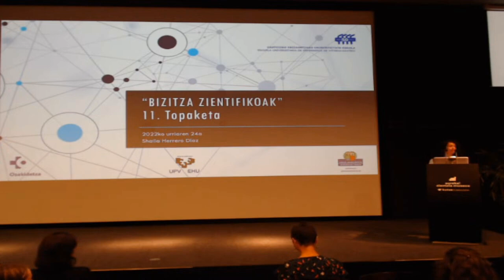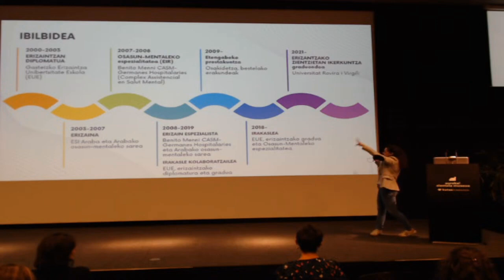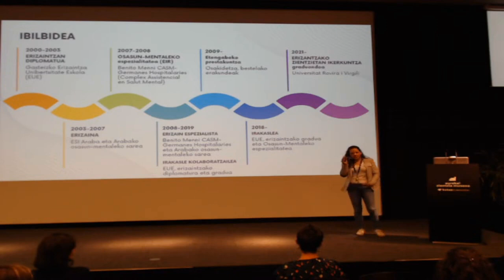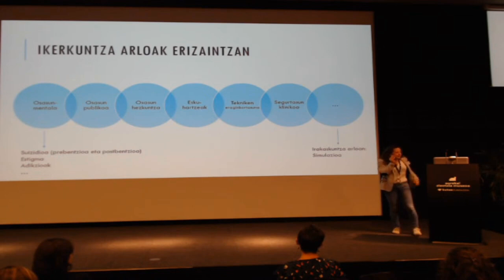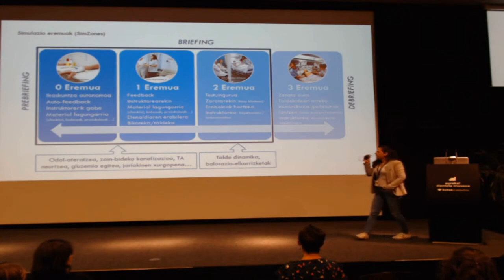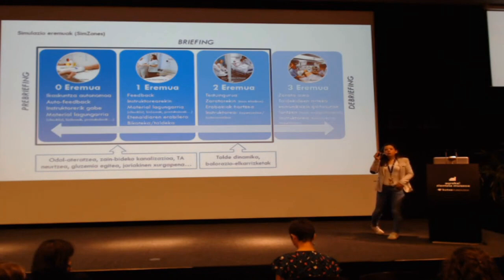BZ2022 Shaila Herrero. Erizaitza eus